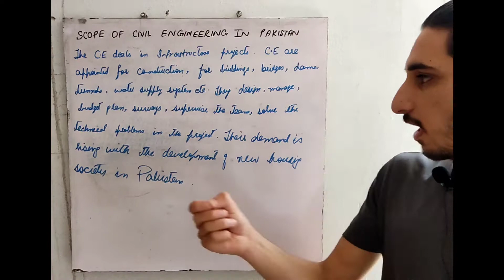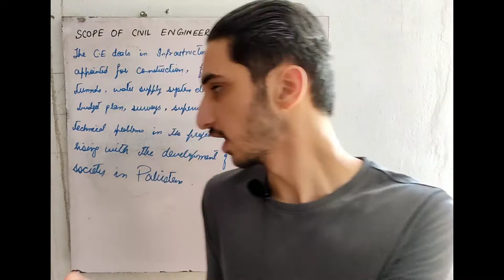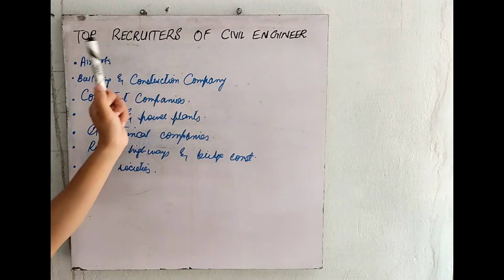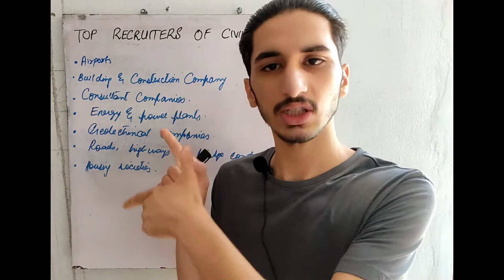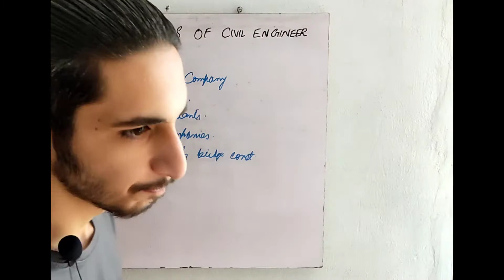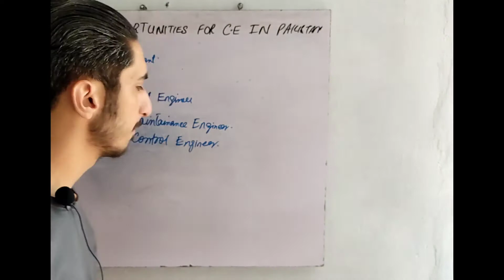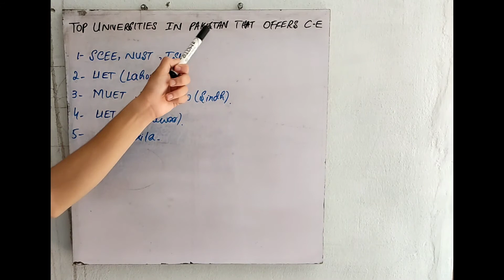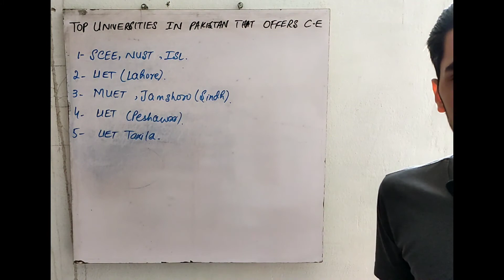Scope of Civil Engineering in Pakistan | Salary, Jobs & Top 5 Best Universities in Pakistan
Welcome Everyone!
Medical and engineering are the traditional fields in Pakistan. The emergence of so many fields in the country has not affected the scope of engineering. After clearing the HSSC exam, minds of pre-engineering students are stuffed with so many questions relevant to specifying their area.
In This Video Sessional i will discuss the opportunities of some engineering fields. However, the article focus on the scope of civil engineering in Pakistan.
Watch till End for better Understanding.
In case of any queries or if you want to make a 2d Architectural Drawings For Residential Buildings, Commercial Buildings, Interior Designing along with Cost Estimation then feel free to contact me via whatsapp (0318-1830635) or email me
Join my WhatsApp Grup For Free House Plans in pdf form and for learning AutoCAD software

Essa Khan Jadoon(UET Peshawar)